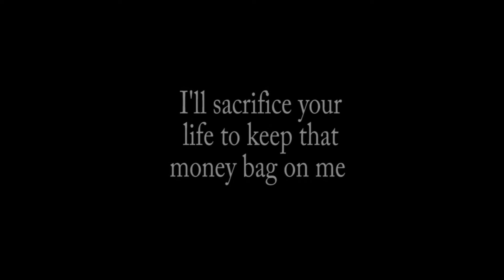Bandana Bikerboyy - Money Bagg ( Official Video )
Money Bagg by Bandana Bikerboyy.